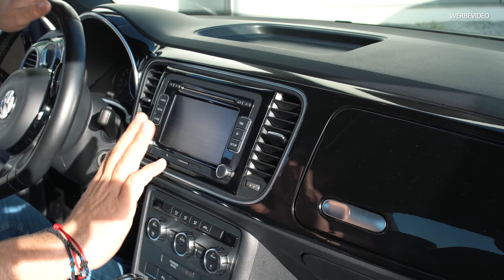Das wird unser eigener Beetle GT 💯 | Gran Turismo Sport - Vom Spiel zur Realität | Prior-Design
Das wird unser Beetle GT | Prior-Design

💥Mitglied werden!
⌚ Neue Videos 2-3 mal die Woche
Dreh und Schnitt:

Prior Design GmbH
Carl-Friedrich-Gauß-Str. 11
47475 Kamp-Lintfort
Telefon 02842/975700